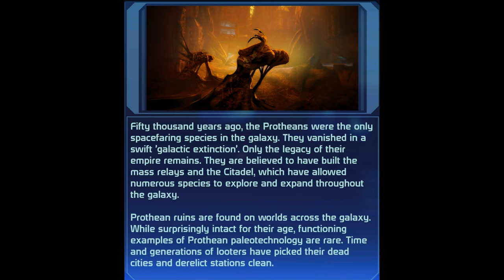PsyDoc's Mass Effect: The Series, Episode 5 - History Lesson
I've always wanted to turn Mass Effect into a show non-gamers could enjoy. This series was captured from the PS5 Legendary Edition in 4K HDR.

I hope you enjoy it as much as I enjoyed making it!

Mass Effect 1: Episodes 1 - 18

Mass Effect 2: Episodes 19 - 49

Mass Effect 3: Episodes 50 - 76

Cheers!